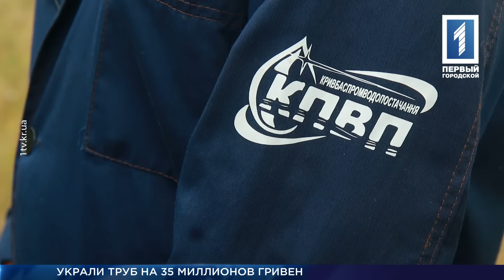Кража труб «Кривбасспромводоснабжения»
Кража на 35 миллионов гривен. Новое руководство «Кривбасспромводоснабжения» обнаружило грандиозную кражу трубопровода общей протяжённостью 43 километра. Так как воровали резервные и редко используемые трубы, факт оставался незамеченным на протяжении долгих лет. Восстановление водомагистралей обойдётся в сотни миллионов гривен. Расследованием занялась прокуратура. Все подробности знает Инна Даньшина.